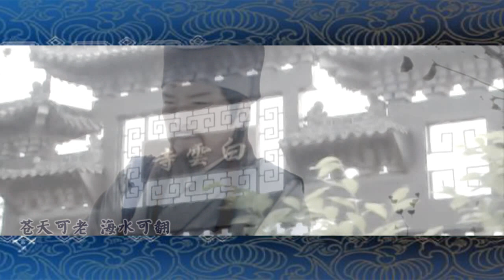策策3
范鸿轩